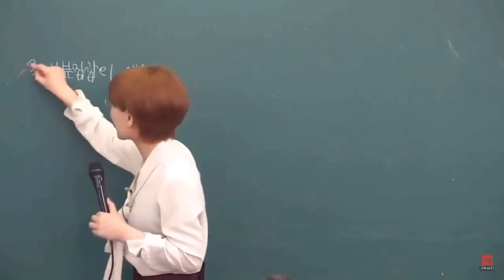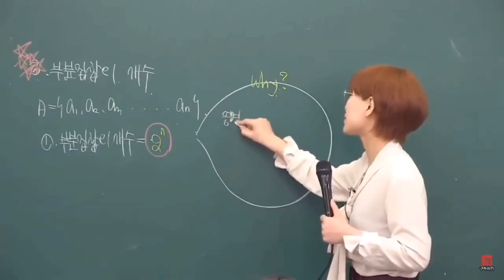[퀸TV] 승헌쓰 여럼메라의 원조가 알고 보니 진영쌤?! / 수학 교육의 프로 퀸 양진영쌤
승헌쓰가 밥 먹듯이(X)  숨 쉬듯이(O) 쓰는 "이리메라" "이니미나" "여럼메라"의 원조는 바로 퀸쌤입니다!
원조 맛집 답게 물흐르듯 눈 깜짝할 새 지나가는 "여럼메라"